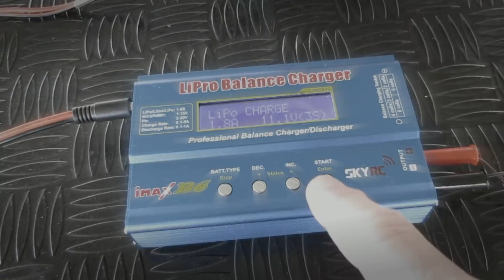Aeromodelo caiu após a decolagem, o que aconteceu?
Tenho certeza de que vocês assistiram o vídeo desta lenha nas últimas semanas; mas o que teria acontecido com o Extra 330 que teve um severo flutter na asa e caiu logo após a decolagem? Neste vídeo trago uma análise e levanto possíveis causa desta lenha!

O Canal Aeromodelismo é Assim é parte integrante do blog , e foi criado para complementar as informações lá postadas.

NOSSOS OUTROS MEIOS

▶ Nossa Caixa Postal:
CP: 2001
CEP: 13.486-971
Limeira/SP

▶ Contato Profissional:
     Marcelo Vieira